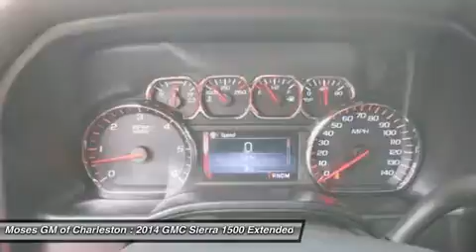2014 GMC SIERRA 1500 Charleston, WV G14067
2014 GMC SIERRA 1500 Charleston, WV
Stock# G14067

1406 Washington St. E.